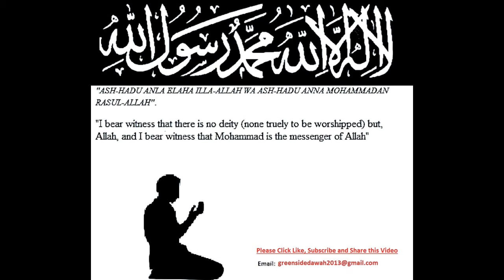English Lecture: Honoring The Elderly